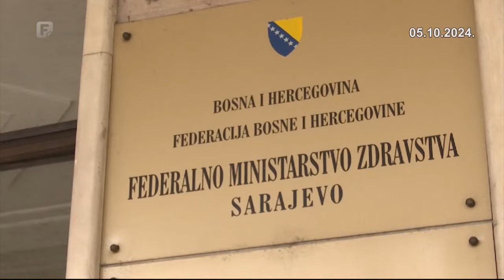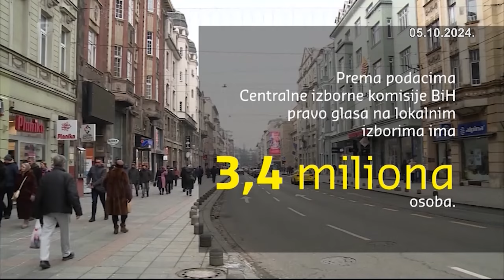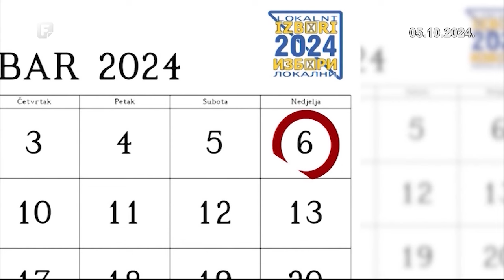Dnevnik 1 05.10.2024.